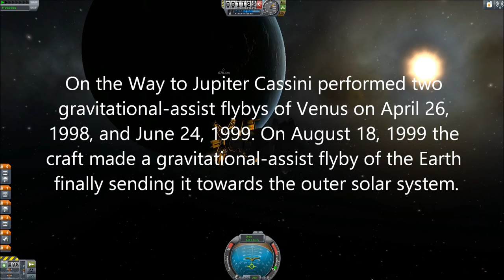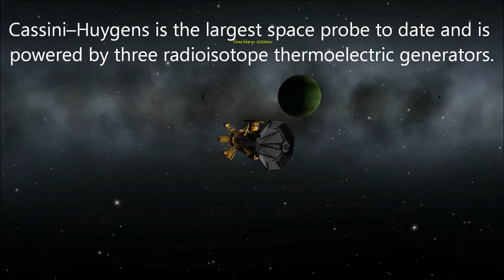KSP - Cassini–Huygens - Pure Stock Replicas [Old]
The craft has just about enough Delta V to burn into a low Jool orbit however using gravity assists like the ones shown in the video will reduce the fuel consumption drastically giving you an almost unlimited ability to explore the system.

The replica is very true to real life, the main differences being that instead of Cassini's gold thermal blankets I've bathed the probe in golden coloured light.  Also the Huygens probe was designed to float in case it landed in liquid but this stock version will sink.

Kerbal Space Program:
The game Kerbal Space program was created by Squad please take the time to visit their website for more information on this game.

Adam's Stock Replica Spacecraft for KSP